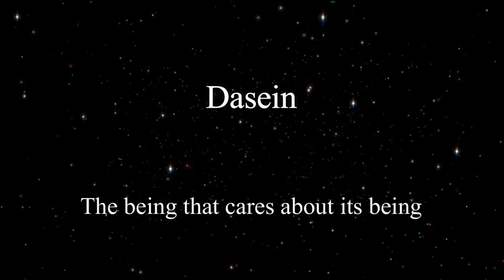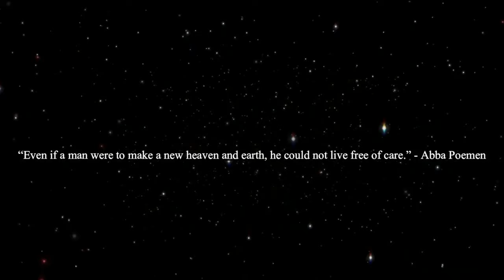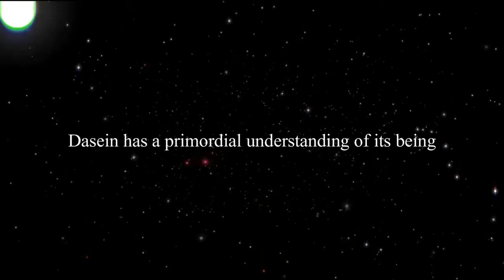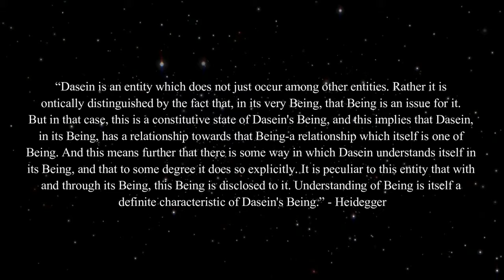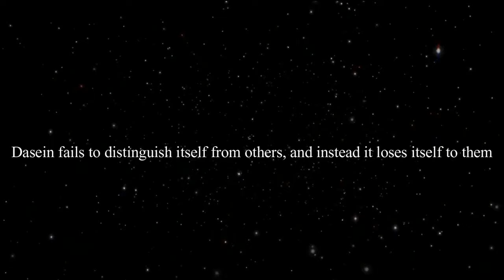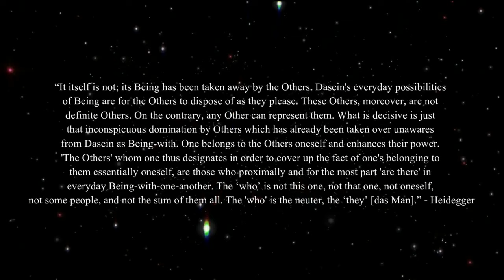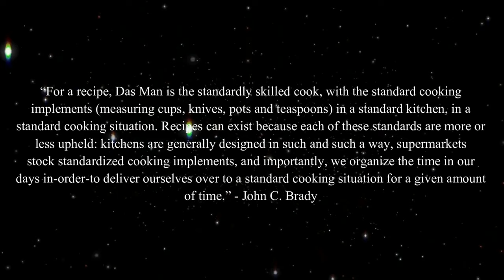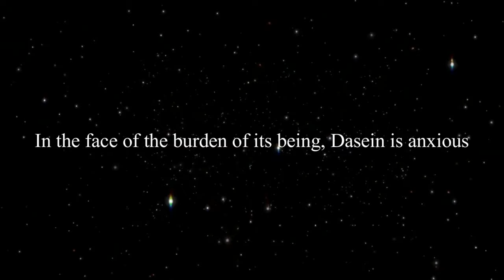Martin Heidegger: The They (Das Man)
According to Heidegger, modern man loses his being to "the They" in his "average" way of living. The They disburdens man of the existential project of defining himself authentically and freely, but this very disburdening is also an "entangling" into the public world of "averageness".